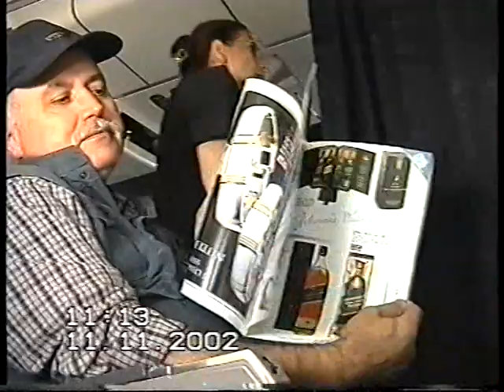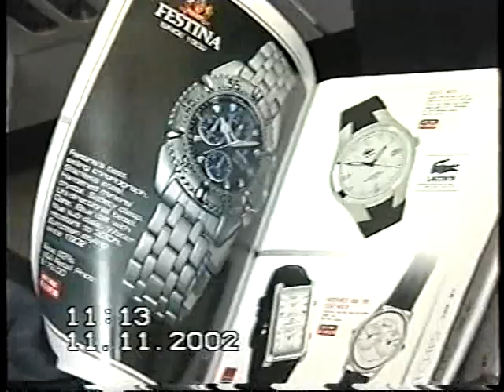Viagem a GOA-de Lisboa-Amsterdao c/pernoita-Bombaim-em 2003Nov10.-Ferias em GOA.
Aeroporto da Portela-Lisboa.Aeroporto de Amsterdao,c/pernoita.-filmagens nos aeroportos e durante os voos.casal Peixoto c/ Mario Pinheiro,p Ferias em GOA p periodo de seis meses.